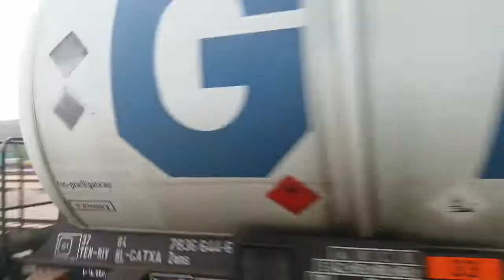PKP KRZESZOWICE. 4 towarowe i EN63A-023